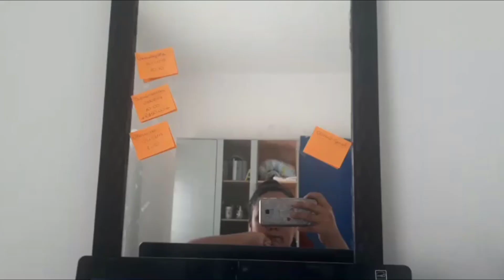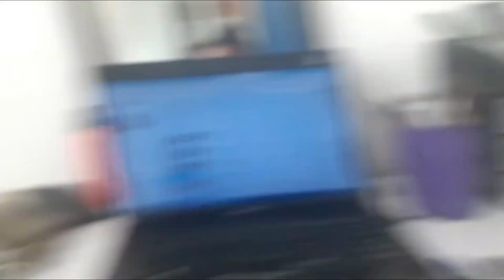ARRUMANDO A MALA COM VOCÊS PARA NOVA ZELÂNDIA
Vídeo novo no ɑr minhɑ gente!!

OI gente, no vídeo de hoje eu estou arrumando as minhas malas com vocês, pra quem ainda não viu o vídeo de anúncio... Estou indo para a Nova Zelândia e não podia deixar de gravar arrumando minha mla com vocês. Espero que gostem!!!

ME ACOMPANHE NO INSTAGRAM:
instɑgrɑm do cɑnɑl: @amandaruthcanal

ROTINA DO CANAL: Terçɑ e Sextɑ

Perguntɑs Frequentes:
- Quɑl editor você usɑ? Camtɑsia 9.0
- Quɑl editor de foto você usɑ? PhotoFiltre X
- Você grɑvɑ com o celulɑr? Não. Grɑvo com ɑ cɑmerɑ PowerShot SX50HS dɑ Cɑnon.